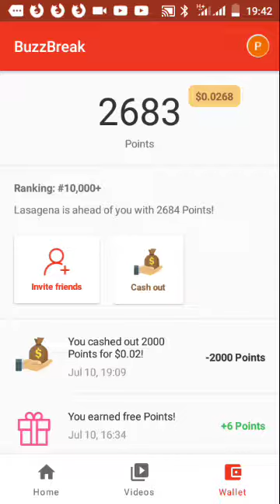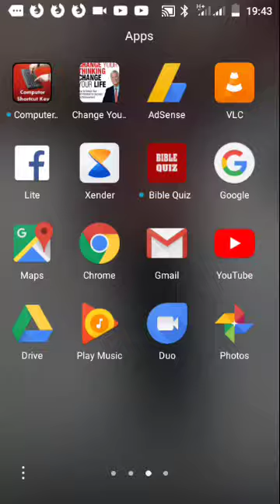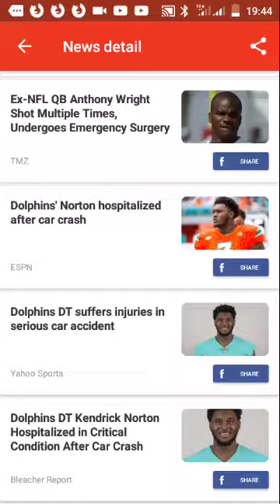BuzzBreaker 100% legit👈 👈 Prove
*INTRODUCING READ AND GET PAID (RAGP)*
A first when I saw these platform I was thinking it was a scam and so I gave it a try were I read little news and I got point and so I cash out and I get a message they will be paying in 2days and so today I got my earns.

Watch the video 👆 to see prove I know the earns was little but now I am tell you it's not a scam and am make hug cash now.

Do you know by just reading news you paid for down that?

Am here to introduce you to a platform where you read news ans you get paid instantly. Join

 *Payment method*

©️Success Aka Prophet ✒ 💵💴💶